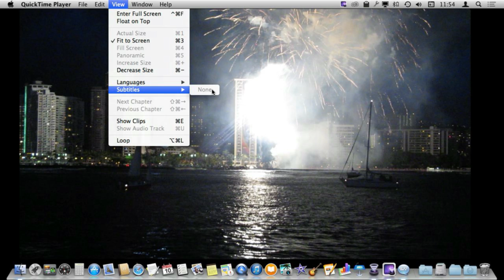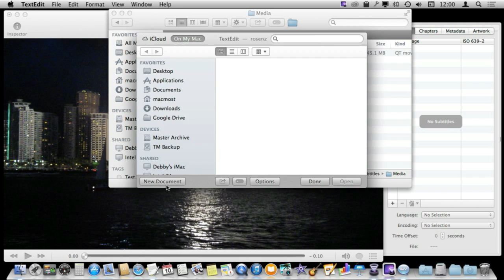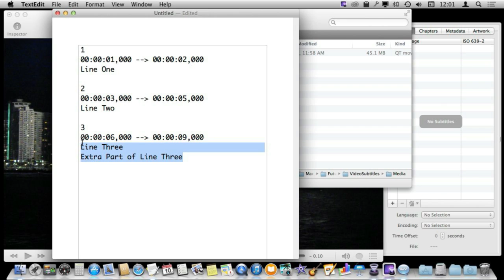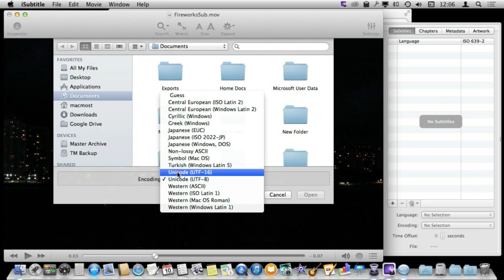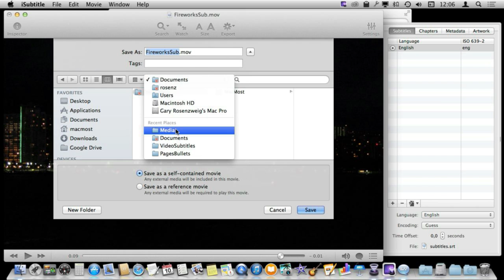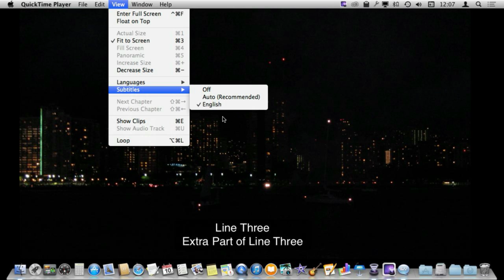Adding Subtitle Tracks To Videos (#1017)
You can add subtitle tracks to your videos by using third-party software. This is different than imprinting a bottom-third title on to your video. Subtitle tracks can be turned on and off in QuickTime Player, iOS, Apple TV and elsewhere. You can also add more than one language. All you need to do is to create a simple text file with the subtitle information and then use the software to import it and add it to your video.